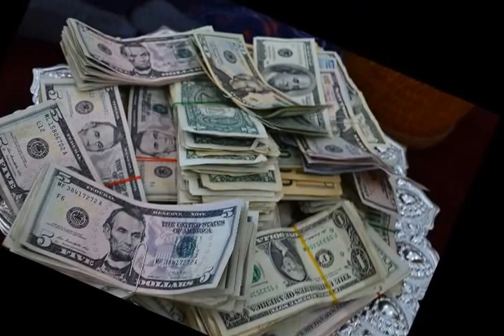08 Nov 2015 020 ประมวลภาพถ่ายศรัทธาสาธุชนคนใจบุญงานกฐินวัดSanti ปี 2015